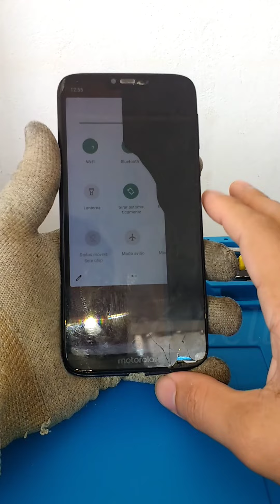COMO ABRIR MOTO G7 POWER | COMO REMOVER TAMPA TRASEIRA, BATERIA, TELA, E OUTROS. XT1955-1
COMO ABRIR MOTO G7 POWER, ABRINDO MOTO G7 POWER, COMO DESMONTAR MOTO G7 POWER, DESMONTANDO MOTO G7 POWER, COMO REMOVER TAMPA TRASEIRA MOTO G7 POWER TV, COMO TIRAR TAMPA TRASEIRA MOTO G7 POWER, DESMONTAGEM COMPLETA MOTO G7 POWER TV. COMO REMOVER TIRAR BATERIA MOTO G7 POWER TV, COMO REMOVER PLACA, SUBPLACA, DOCK DE CARGA, TAMPA DA PLACA MOTO G7 POWER, COMO TIRAR REMOVER TELA DISPLAY FRONTAL MOTO G7 POWER XT1955-1 XT1955 1. MOTOROLA MOTO G7 POWER TV. ANDROID. TEC PRÓ CELL.